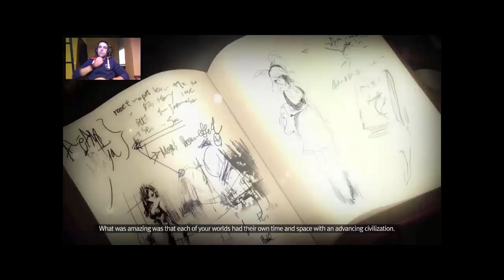HeroWarz # 1 , The beginning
He probado este juego HeroWarz, esta muy chulo os lo recomiendo, aqui os dejo un video del comienzo (tutorial).